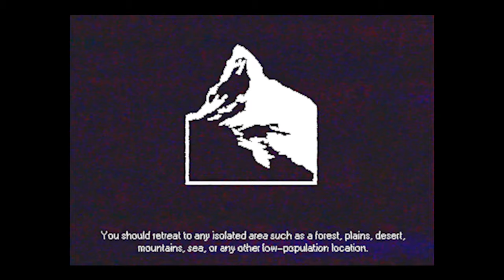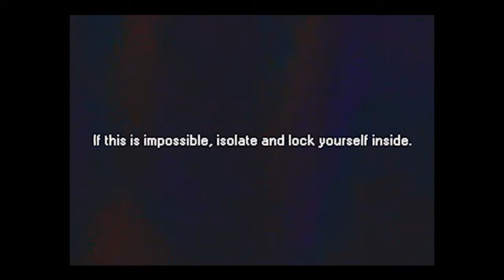You Are Infected - SCP-610 EAS SCENARIO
Based on: "SCP-610" by NekoChris, from the SCP Wiki.